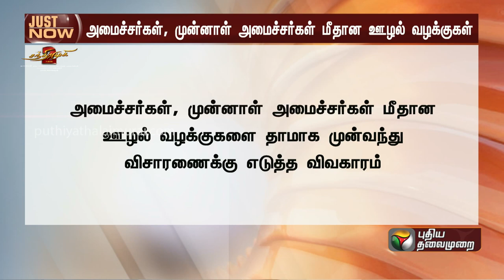BREAKING | அமைச்சர்கள் KKSSR ராமச்சந்திரன், தங்கம் தென்னரசு குறித்த வழக்குகள் ஒத்திவைப்பு | PTT